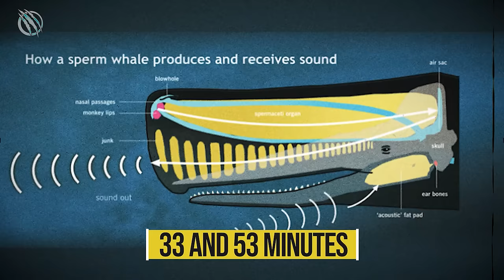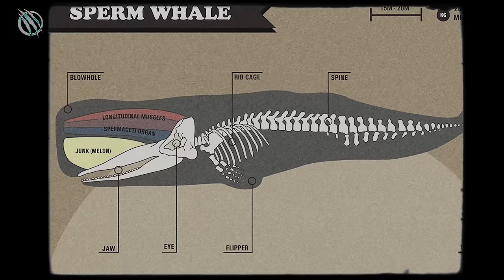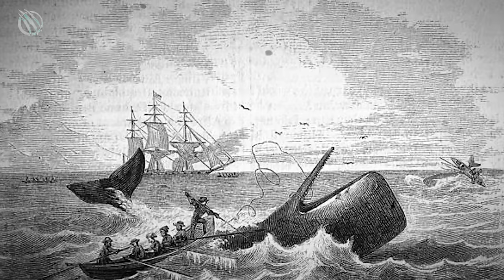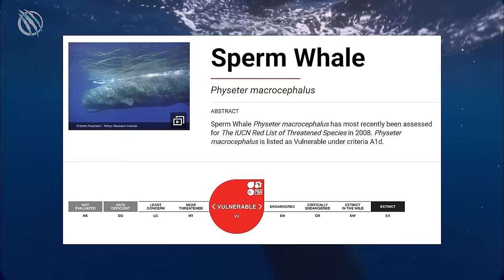SPERM WHALE ─ The Killer of Killer Whales! Sperm Whale vs orca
The Physeter macrocephalus, otherwise and more commonly known as the Sperm Whale, is one of the most well-known diving cetaceans. Sperm whales are the largest predator in the world that currently co-exists with the human race, today. The sperm whale possesses the largest known brain of any living or extinct mammal, weighing an average of 17 pounds and measuring about 2.1 gallons in volume. Meet the 𝗦𝗣𝗘𝗥𝗠 𝗪𝗛𝗔𝗟𝗘 ─ 𝗧𝗛𝗘 𝗞𝗜𝗟𝗟𝗘𝗥 𝗢𝗙 𝗞𝗜𝗟𝗟𝗘𝗥 𝗪𝗛𝗔𝗟𝗘𝗦